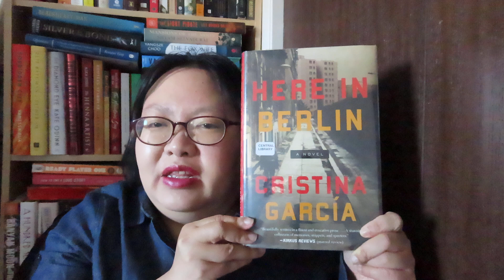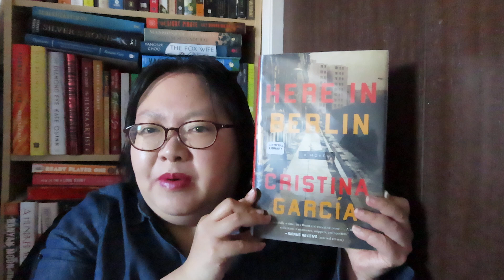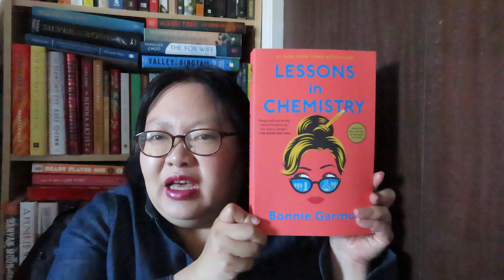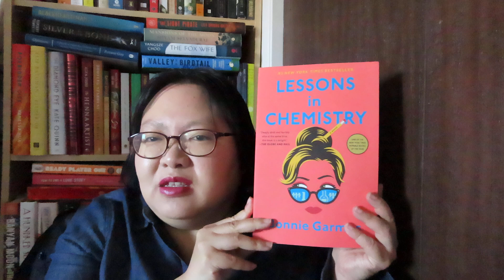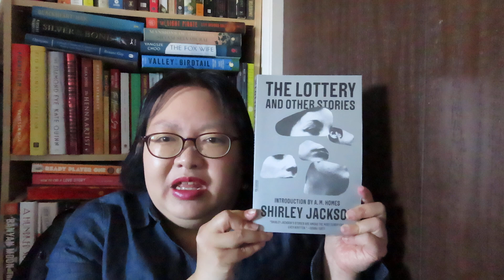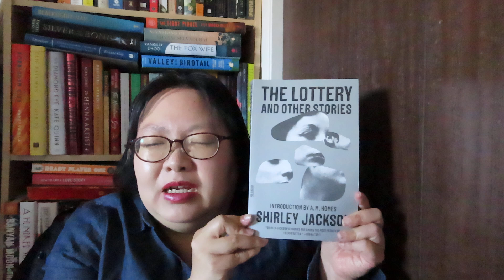Friday Reads for October 11 2024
Back with another video. Had to end quickly with a low battery.

Books mentioned:
Here in Berlin by Cristina Garcia
Lessons in Chemistry by Bonnie Garmus
Anything Goes by Ethan Mordden
Siren Queen by Nghi Vo
The Lottery and Other Stories by Shirley Jackson